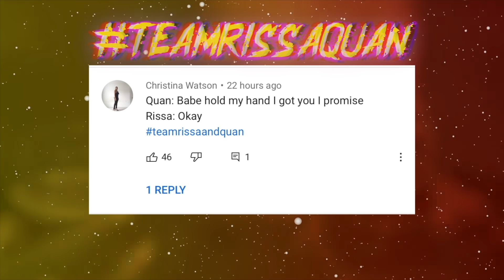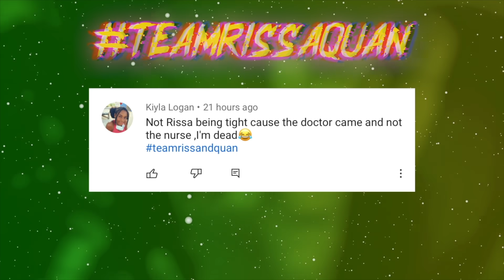I Put This In Her Mouth While She Was Sleeping...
2. POST NOTIFICATIONS MUST BE TURNED ON
3. FOLLOW BOTH @RISSAG97 AND @QUAN___ ON INSTAGRAM